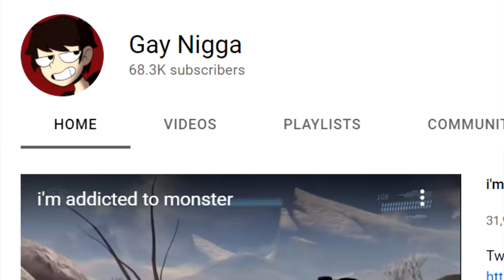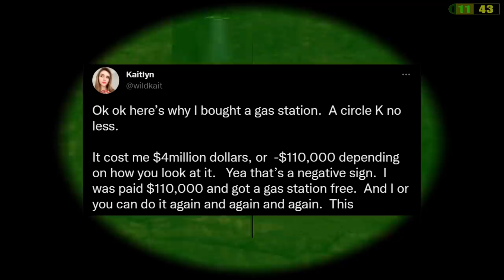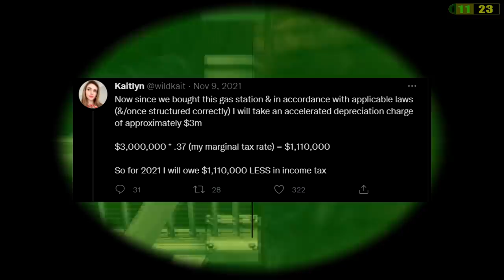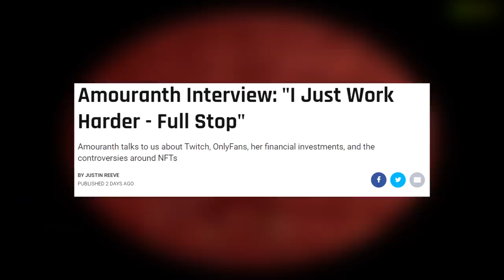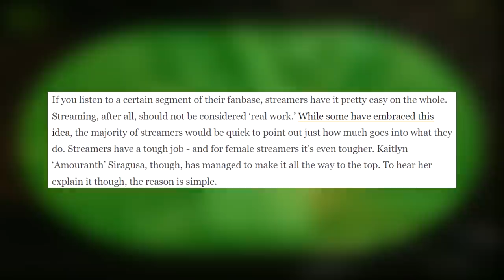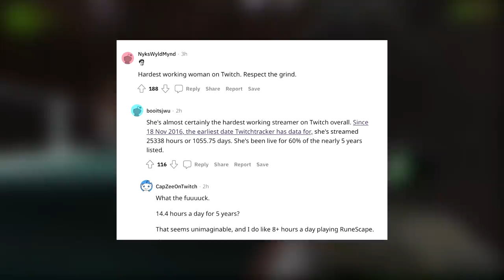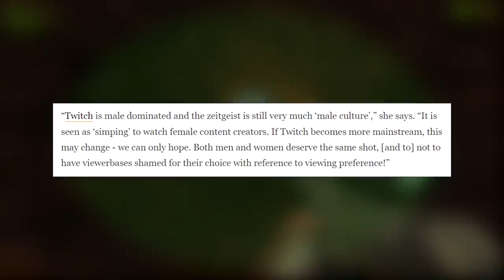The E-Girl Lifestyle